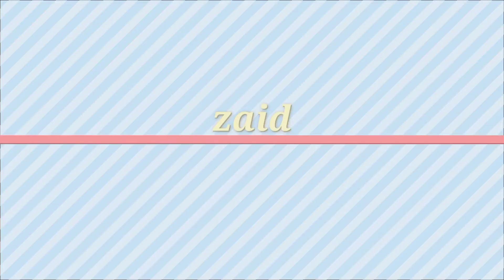ارتغل غازی پرفیوم 🐎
Zaid Attar Wale